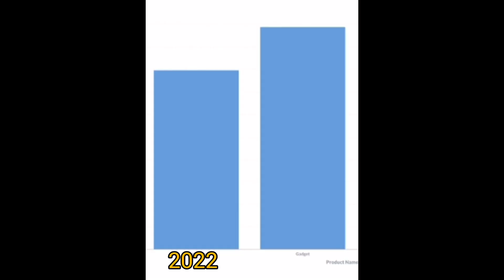Expected cutoff for 5 year llb in TNDALU for the year 2023/Law admission 2023 tamil